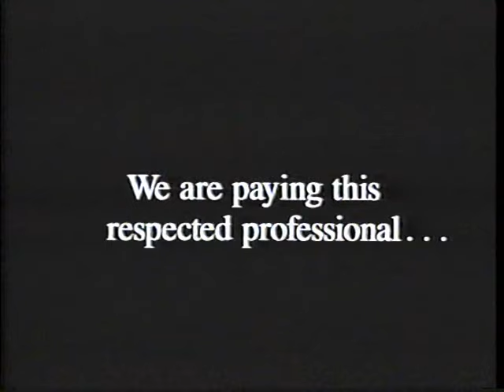The Swan Princess 1994 Trailer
Trailer for the original 1994 animated film, The Swan Princess, produced by Sony Pictures, Nest Entertainment and Richard Rich.